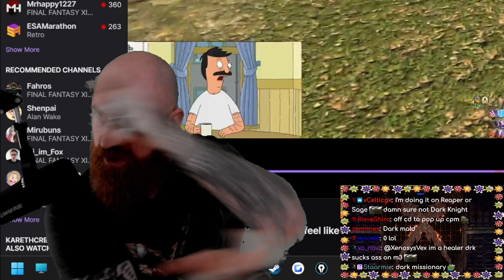A classic Dark Knight rant